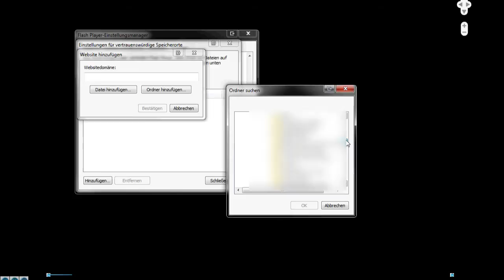Adobe Flash Player Security Settings for Using Salado Player on Local Computer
This video shows you how to set the security settings of the Adobe Flash Player in order to make the Salado Player work on your local computer. The menu items may differ slightly from Windows to Linux to MacOS, but it should be pretty much the same.